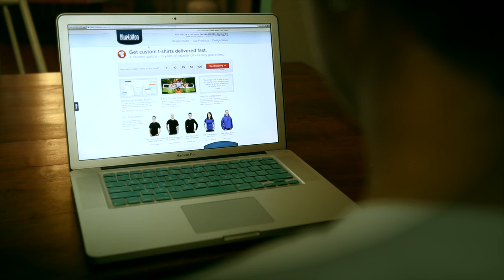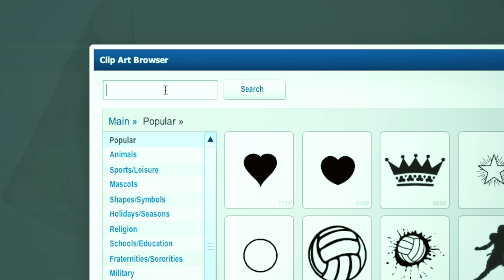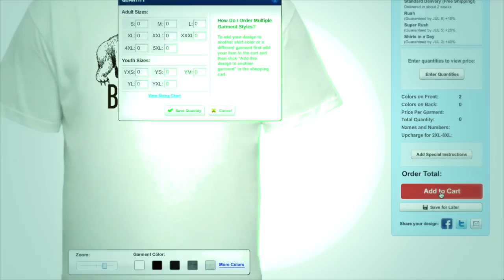How To Make A New Favorite T-Shirt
What do you do when your favorite t-shirt is ruined?